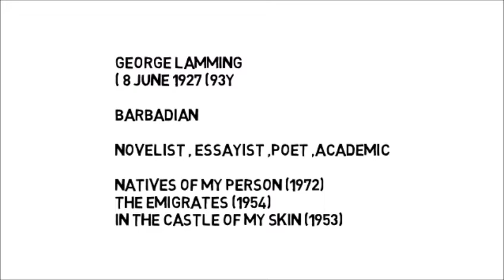In the Castle of my skin by George Lamming | in Hindi Full Explain in Animated